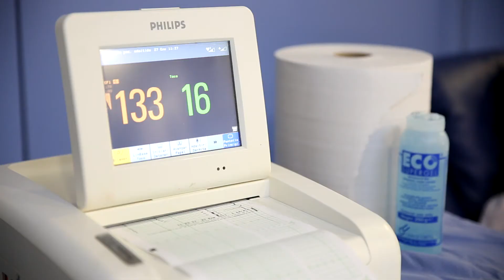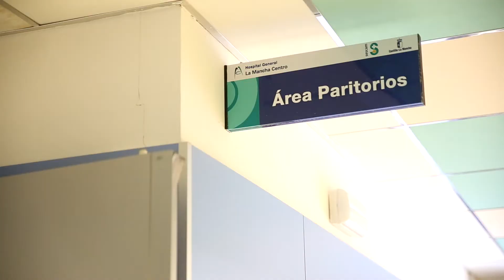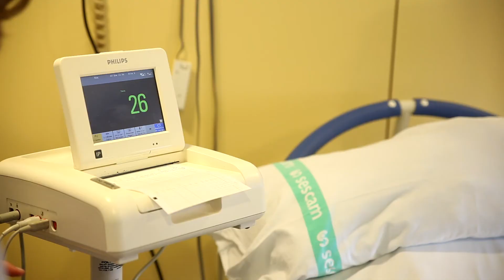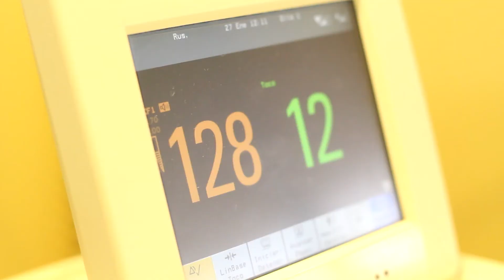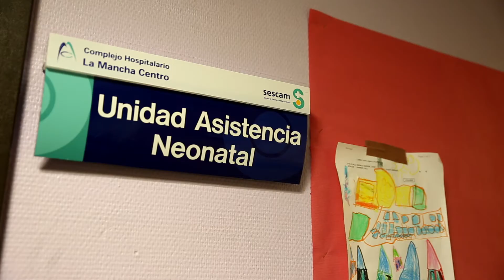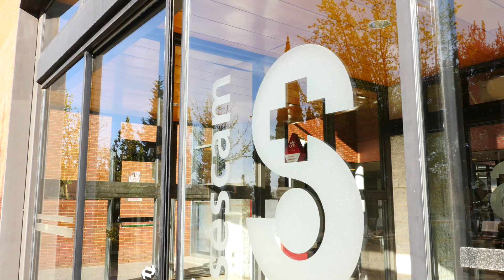PARITOUR - Nacer en Alcázar de San Juan